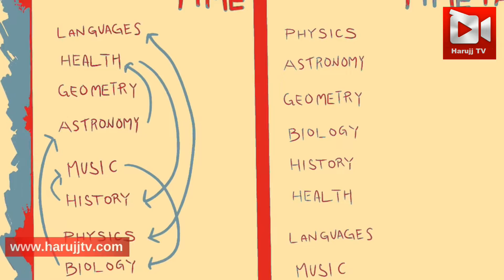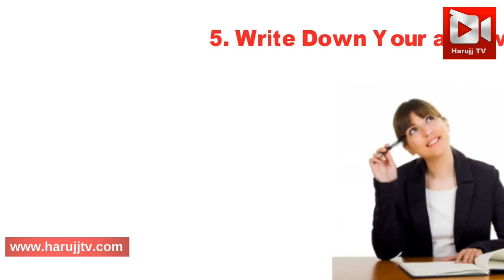अब लगेगा पढाई मे मनन लिख के ले लो ? STUDY MOTIVATION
This video show you best tips to get motivation to study these are best study tips study motivation. अब लगेगा पढाई मे मनन लिख के ले लो ? STUDY MOTIVATION.

✳️Gadgets For Video Making :
My Tripod➜
Nice Lapel Mic (Boya)➜
Zoom H1 (I Use)➜
Nice DSLR Camera➜
Light For Camera➜
About : Harujj Tv Produce "Quality Help Videos" related to Study, Education, inspirational and motivational videos, financial tips, happiness psychological tips, personal development, and even productivity advice as well on many topics. Harujj tv channel is where you see motivation video for examination cbse question paper or board paper some students video study great ideas best motivation and self improvement and also money making it is your StudyBuddy specially for your BoardExam 12th10Th,CBSE,GSEB here you see best motivation to study motivation for studying is really important to score high marks and these motivation video or motivational speeches if any student need motivation like motivated to study or school motivation best study motivation video like motivation2study or if anyone wants to get motivation 2 study and inspiration, career,education,study tips,study,abroad,scholarships in india.Here on harujj tv you also see videos related to topics like how to study,  how to study smart, how to study for long hours, how to study online, how to study hard, how to study effectively, how to study for boards, how to study abroad,  how to study physics, how to study for neet, how to study maths, how to study for exams, how to study in class 10, how to study more effectively, how to study nicely, how to study good, how to study for a test and many of these tips best way to study so, to learn all this hit that SUBSCRIBE button and click the bell icon.